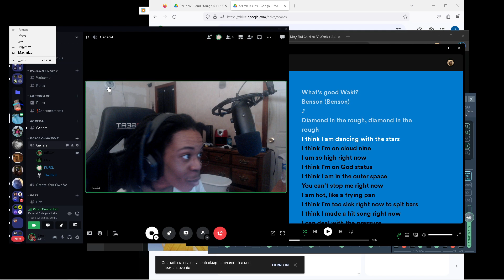Purg trolls Jxmzlly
Wednesday, April 26, 2023, 5:25:11 PM